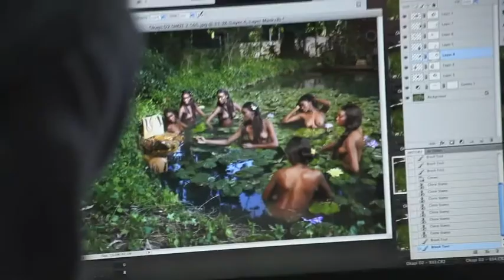OKAPI LUXURY HANDBAGS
A behind the scenes video of a photoshoot for Designer Hanneli Rupert, for her Luxury handbag brand Okapi. Credits Photographer Andrew Verster-Cohen, Robyn Nissen Hair & Make Up, Assistant & Retouch Matt Thomas, Ernst Heusser videographer. Model Gaye MacDonald.